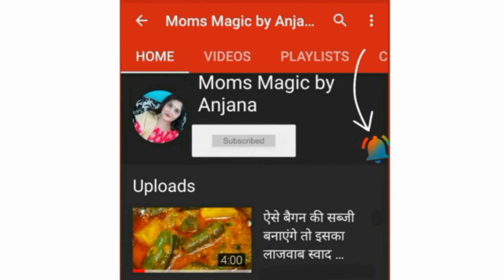पोहे से बना ऐसा हेल्दी और चटपटा नाश्ता जिसे अपने पहले कभी नहीं ट्राई किया होगा | less oil recipe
So ingredients i used are clearly mentioned in my video hope u will definitely enjoy this recipe ❤️
This really appreciates me and I feel very enlightened to make more and more videos for you. Please keep on supporting me guys!